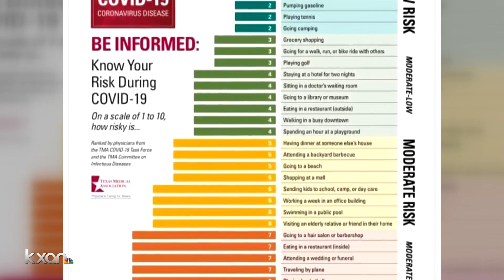Texas Medical Association ranks activities by COVID-19 risk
Most risky is going to bars